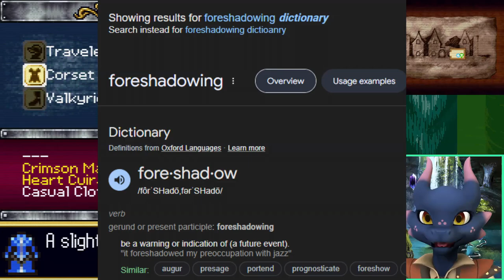【Castlevania: Order of Ecclesia】 Finalé... pt. 3?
Dive into the thrilling adventures of Shanoa with Jade the Kobold 🐉 in this complete playthrough of Castlevania: Order of Ecclesia! 🏰 Join us as we explore dark dungeons, face formidable foes, and uncover hidden secrets in this gothic action-RPG classic. Whether you're a longtime fan of the Castlevania series or discovering it for the first time, this journey promises epic battles, captivating lore, and plenty of fun! 🎮